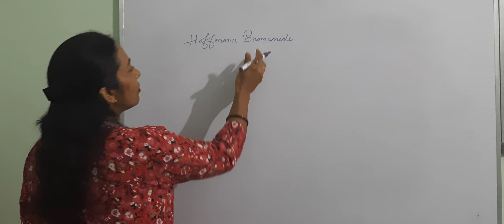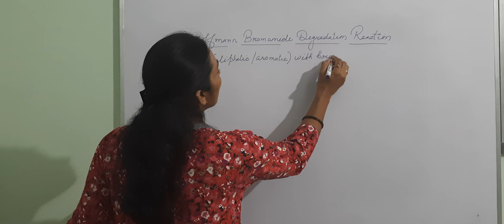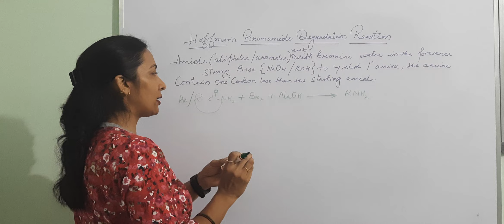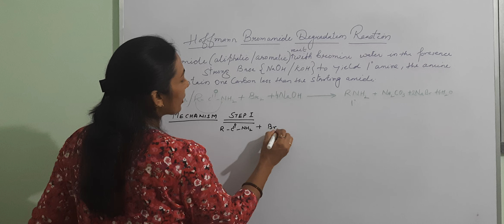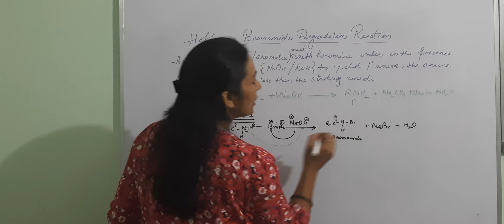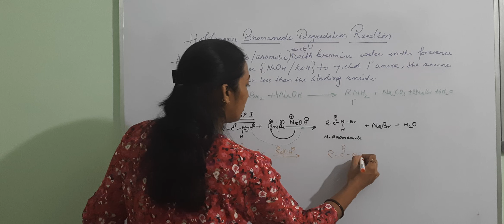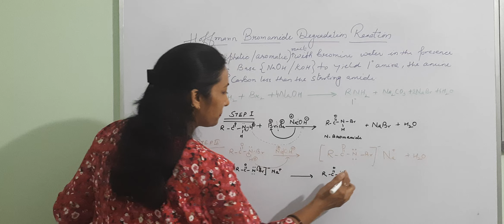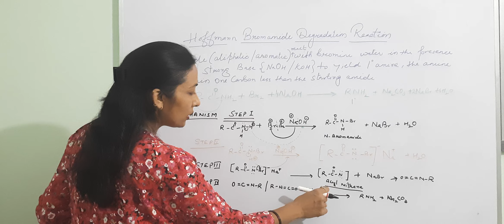Hoffmann bromamide degradation reaction class 12chemistry